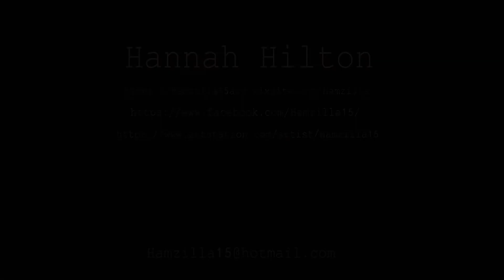Concept Art Demo Reel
My demo reel, hope you enjoy!